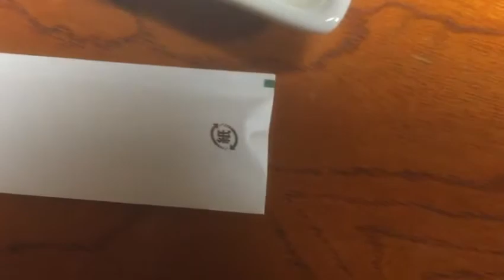水戸のとんかつ楽天のあんこう鍋を食べるだけの動画 【世界のイケメン】